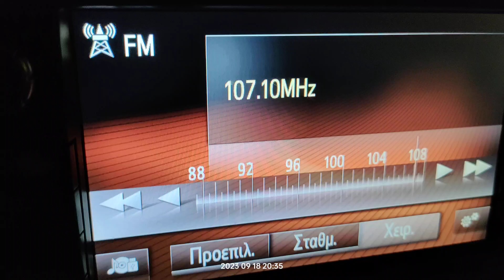FM DX reception via tropo of Quran radio Tripoli Libya in Arta Greece 18/09/2023